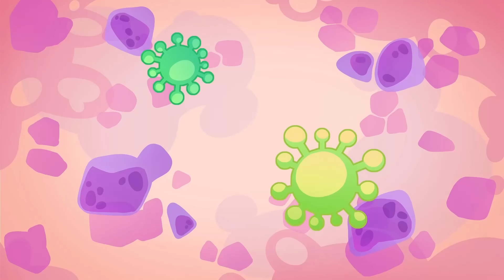Pizza vs Hamburger Song 🍕🍔 + More Best Educational Nursery Rhymes and Kids Songs by Fluffy Friends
Watch our new best kids videos!
Dance and sing with our Fluffy Friends.